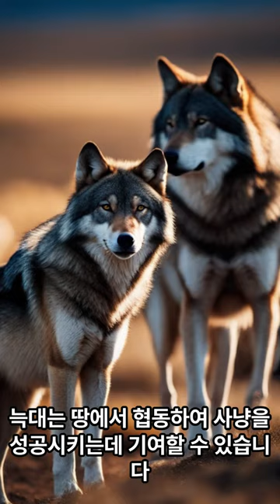몽골에서독수리늑대사냥하는이유#great